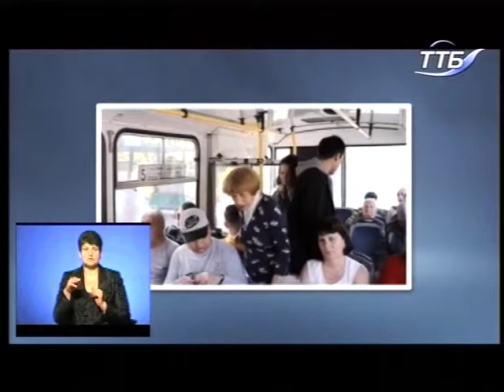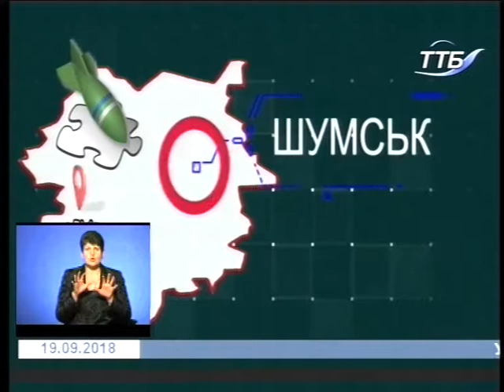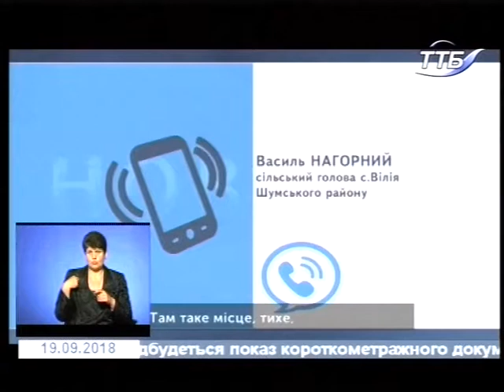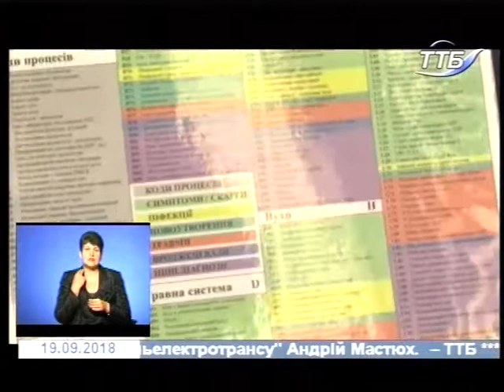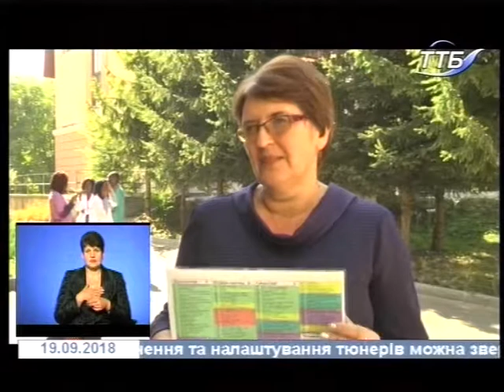19.09.2018. Новини. 19:00